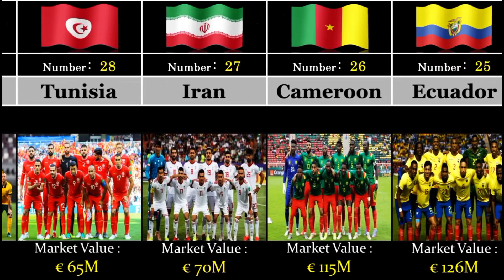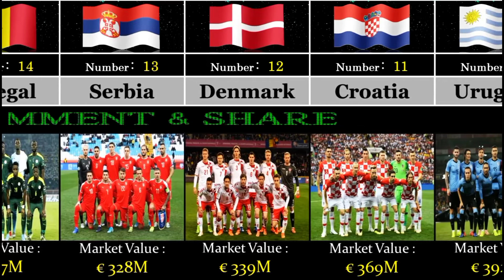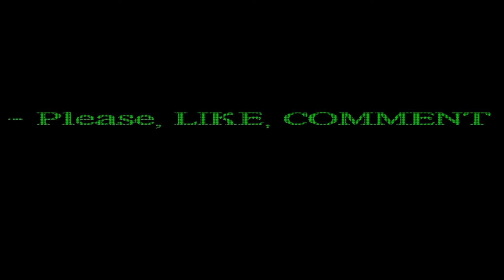FIFA World Cup Qatar 2022 - All Teams Market Value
"The use of the footage in this video qualifies as fair use under US copyright law because it is (1) non-commercial, (2) transformative in nature, and (3) does not negatively affect the original video." Content used is strictly for research/reviewing purposes and to help educate.